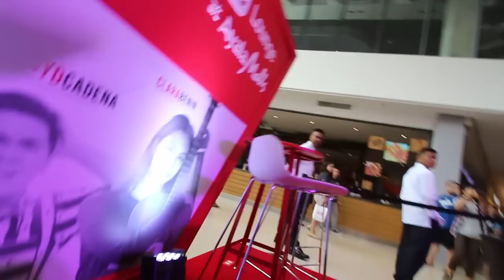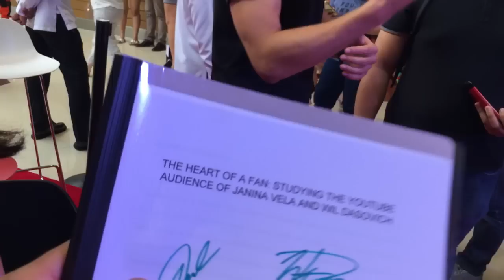Happiest Day Ever at U.P. Diliman! (Janina Vela Meet and Greet)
It is the opening of Youtube Lounge at Ayala Malls in the University of the Philippines (U.P. Diliman) as me and Janina Vela open it up with our first official meet and greet! A whole lot of fun meeting everyone and hanging out with the velafam dasofam vlogsquad etc. Vloggers, youtubers, and a whole bunch of smiles! Vlog 211

Other Youtube Account: Wil Dasovich